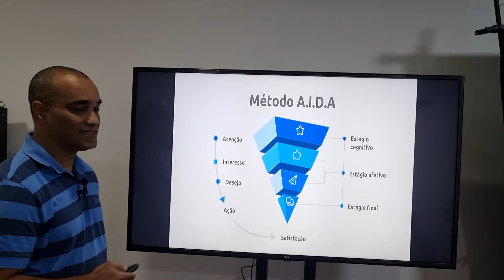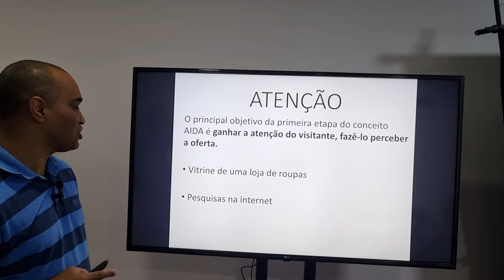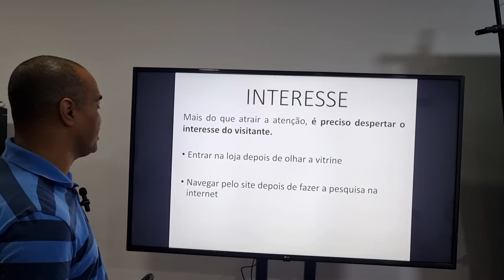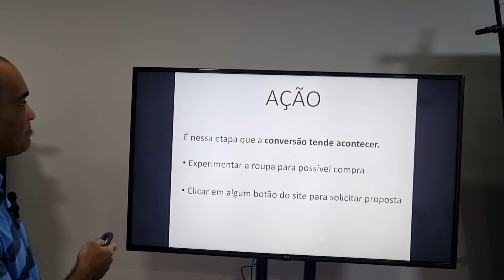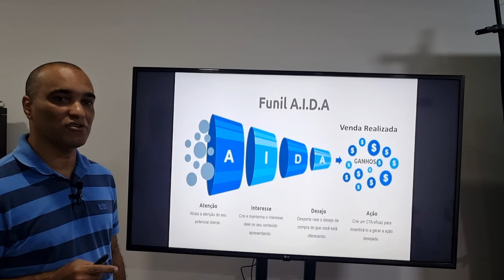TÉCNICA DE VENDAS AIDA - SAIBA COMO VENDER MAIS E ALAVANCAR O SEU NEGÓCIO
Nesse vídeo vamos lhe ensinar como aplicar a técnica de vendas AIDA no seu negócio e aumentar as suas vendas.

00:00 - Introdução
01:20 - Atenção
02:40 - Interesse
03:23 - Desejo
04:20 - Ação

► Aproveite também!
Cursos práticos para o seu desenvolvimento profissional. Estude online, de onde estiver e na hora que quiser!

► Dobradinha Cursos: Compre 1, leve 2 - Contabilidade de Folha de Pagamento + Área Fiscal – Direto ao Ponto

► Nosso Curso na Hotmart: ÁREA FISCAL – DIRETO AO PONTO.

► Nosso Curso na Hotmart: CONTABILIDADE DA FOLHA DE PAGAMENTO!